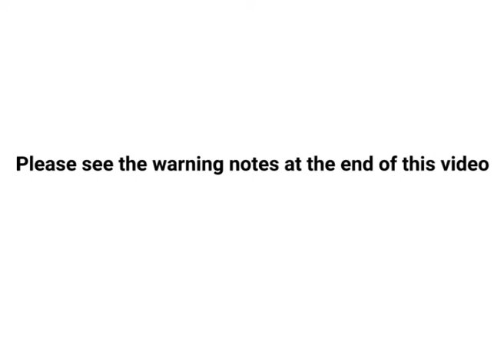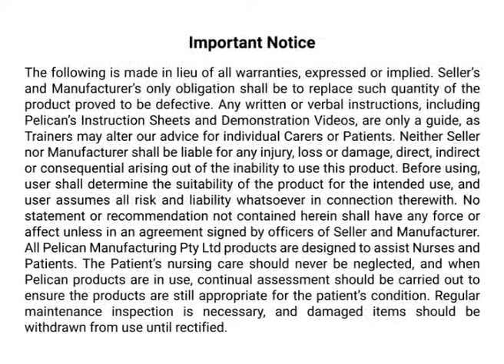Heel & Footdrop Bed Support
The Heel & Footdrop Bed Support Helps prevent pressure on the heels and provides footdrop support